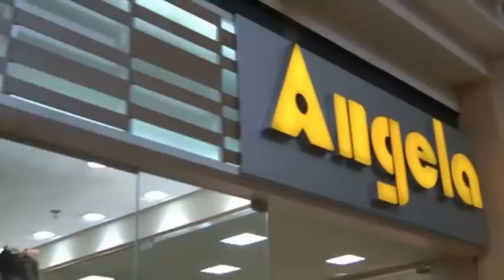Agenda das lutas e dos investimentos no Esporte em Osasco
A caminhada no Osasco Plaza Shopping do programa Quintal na TV contou com a participação de grandes lutadores de boxe e artes marciais de Osasco que juntamente com o secretário de Esportes do município, foram entrevistados pelo jornalista Márcio Silvio. Imperdível!